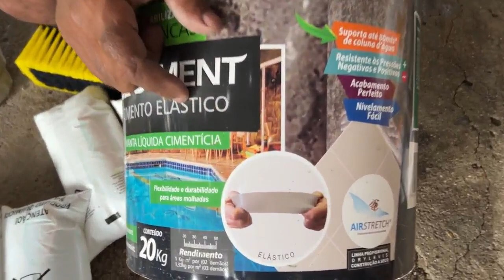IMPERMIABILIZANTE PARA LAJE PAREDE TELHADO TIJOLO REBOCO FAIXADAS ETC FAÇA VOCE MESMO